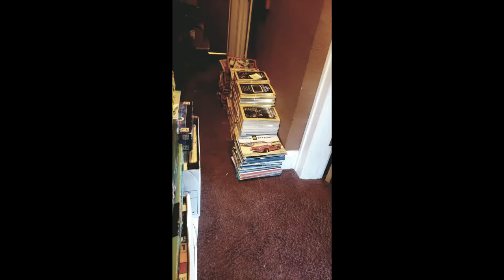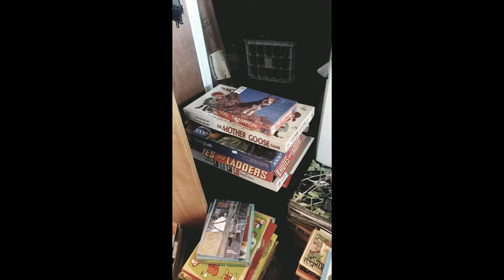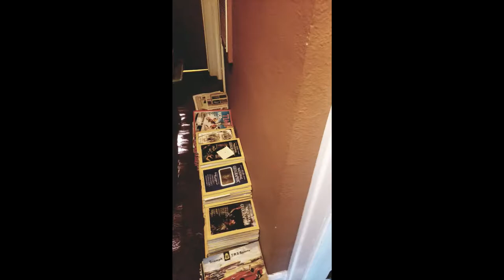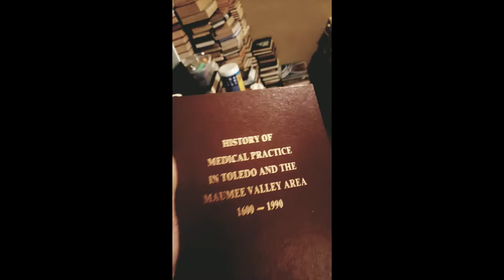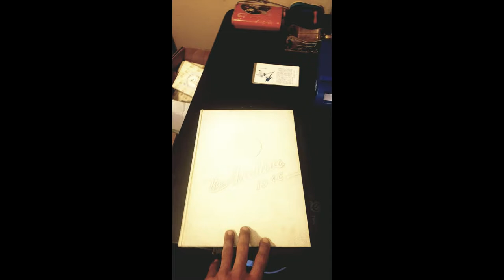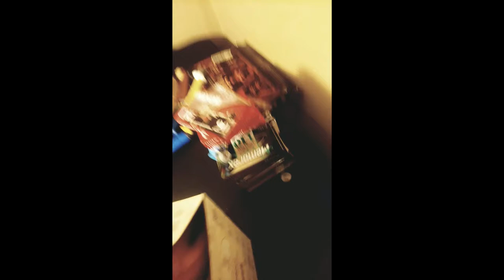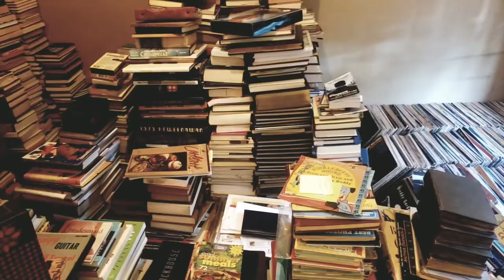Nerdectibles Introduction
Introduction to Nerdectibles. We take an off the cuff tour of storage rooms and a quick look at our previous acquisitions